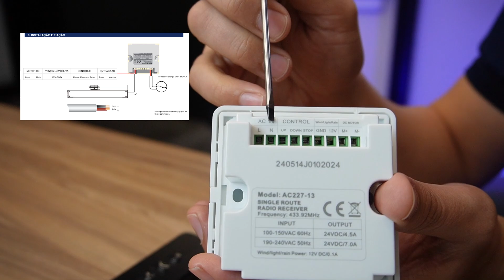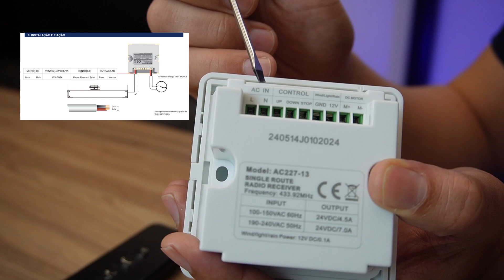Atuador Maxim AR a Prova d'agua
O sistema de emborrachamento e vedação que protegem contra as condições climáticas adversas. Ideal para uso em instalações externas, mesmo sob chuva ou umidade, não compromete seu desempenho.